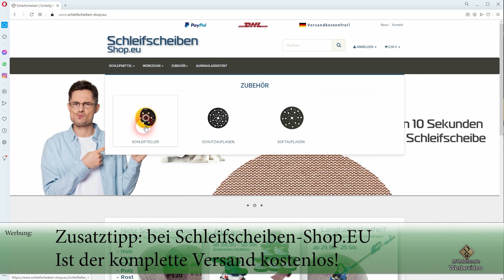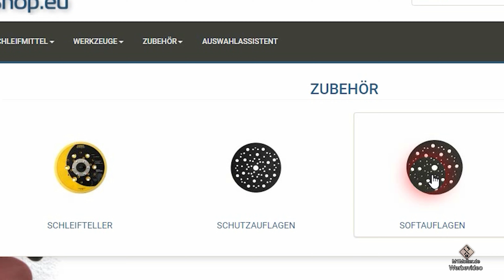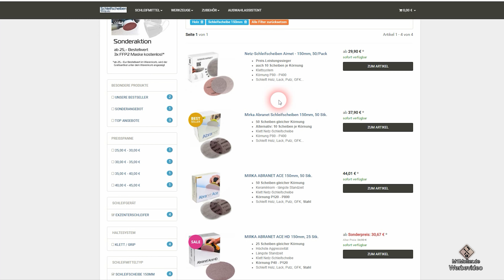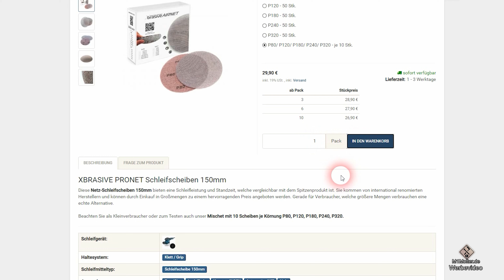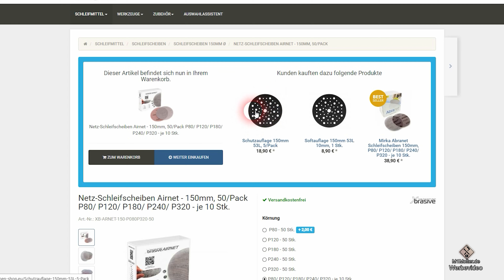Richtige Schleifscheibe für Exzenterschleifer bzw. Schleifgerät finden. Aber wie?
🔻 Produkt aus dem Video🔻 (Anzeige):
✔ Mein Equipment: (Anzeige)▼
✔ Themen in diesem Video: ▼
00:00 Intro
00:20 Schaut auch meine anderen Videos zu dem Thema an:
00:45 Wie finde ich die richtige Schleifscheibe für meine Maschine?
01:00 Das richtige Maß der Schleifscheibe ermitteln (Schleiftellermaß)
01:37 Schleifscheiben Shop finden
02:18 Auswahlassistent für Schleifmittel
02:28 So findet ihr die richtige Schleifscheibe
03:30 Was bedeutet ACE bei Schleifscheiben? (Abranet Ace)
03:55 Welche Schleifscheiben Körnung braucht ihr?
04:49 Ich empfehle eine Schutzauflage um den Schleifteller zu schützen!
05:10 Bestellung abschließen und auf Ware warten
05:20 Bestellung bei Schleifscheiben Shop EU sind versandkostenfrei!
05:31 Verabschiedung & Endcard

🚩 Meine Fanartikel: ▼

☝ zusätzliche Informationen ▼

§ Rechtliches ▼

©  impressum ▼

Y ( 30.11.21 )